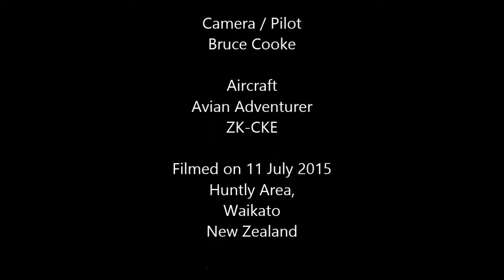Lake Waikare Fog Bank From the Air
Flying The Avian Adventurer North from Te Kowhai To North Shore on a very cold and frosty morning (11 July 2015). Near Huntly the steam from the Huntly power station was very distinctive and the low lying Lake Waikare was covered with a pool of fog. As I tracked East of the lake, the fog could be seen spilling over the low ridge into the Waerenga Valley. Filmed using 3 GoPros mounted in various positions on the aircraft.